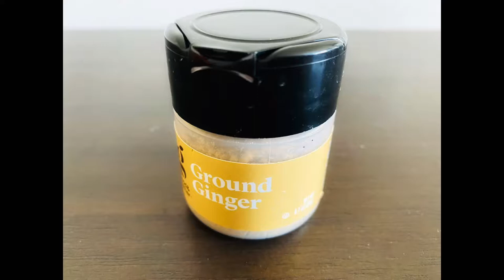Dry Ginger Coffee || Healthy & Refreshing Recipe for Coffee lovers || Immunity Booster